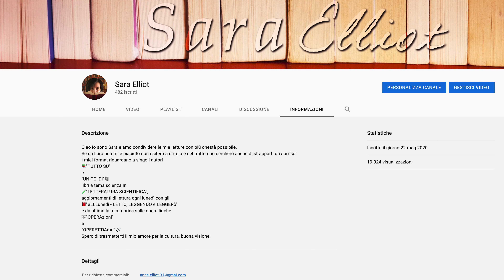MUST READ Book tag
Buonsalve! Ecco un Book tag veloce veloce, che spero vi piaccia!

Domande:
1. In che modo, solitamente, scopri nuovi libri da leggere?
2. I premi letterari influenzano la tua wishlist?
3. Ti senti in dovere di leggere libri considerati opere fondamentali della letteratura?
4. I libri che desideri leggere sono influenza dal punteggio che hanno su Goodreads?
5. Quali sono, secondo te, alcuni dei libri più sottovalutati?
6. Quali libri hai comprato perché tutti ne parlano positivamente?

📚 Libri citati:
📕 "Kobane calling" Zerocalcare
📕 "Lo scherzo" Milan Kundera
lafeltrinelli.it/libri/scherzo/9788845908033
📕 "Il valzer degli addii" Milan Kundera
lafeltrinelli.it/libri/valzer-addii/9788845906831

📚📓 Come aiutarmi! 📓📚

📚📓 GMAIL 📓📚